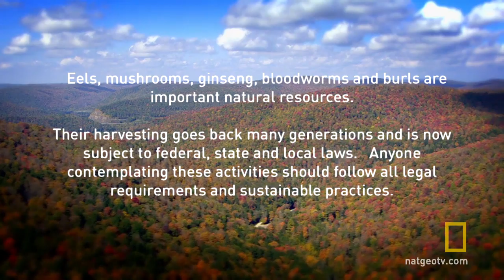Honey Pot Spot | National Geographic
Bloodwormers Jim and Andy run into trouble at a notorious wilderness site called "The Men's Club."